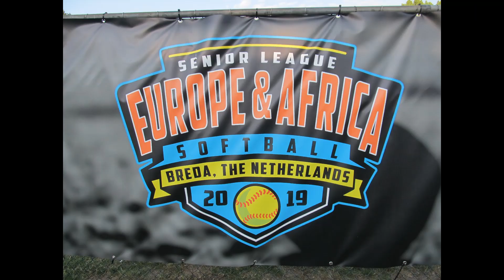2019 Lisa Hoeverts European Championship Senior League Softball, Breda, The Netherlands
2019-Lisa Hoeverts
Lisa Hoeverts Softball
Zoetermeer, The Netherlands

Little League Softball 2019
Senior League Softball
European African Region
Jeka, Breda, The Netherlands